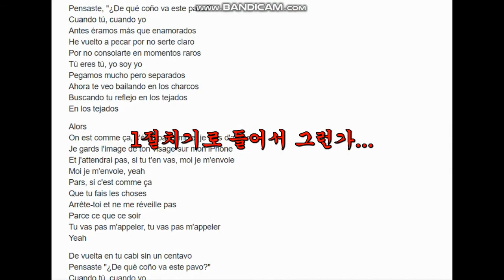오랜만에 신청곡 feat. 왜 저는 쇼츠영상으로 처리 안돼는거죠??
라고 해놔도 왜 나는 쇼츠 영상으로 처리 안해주냐 AI야!!